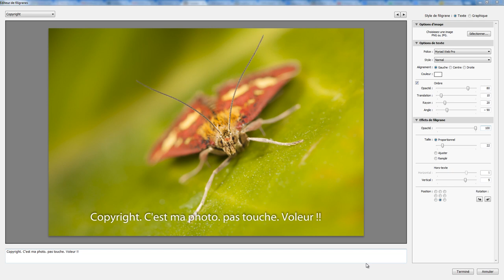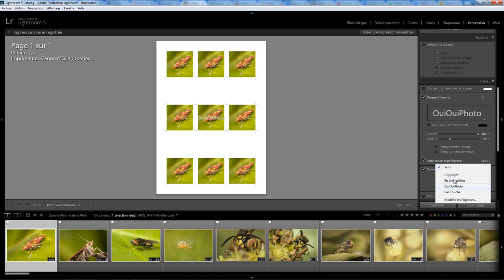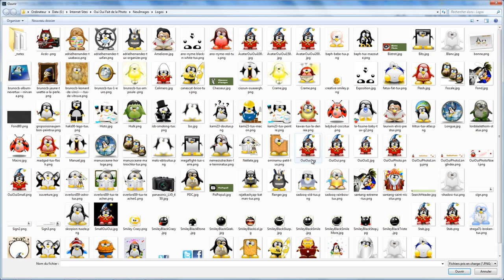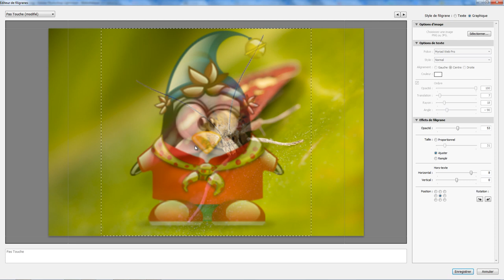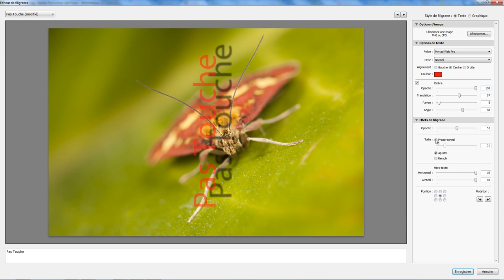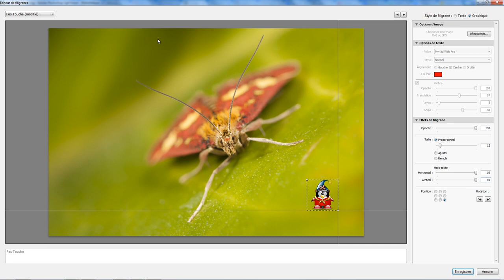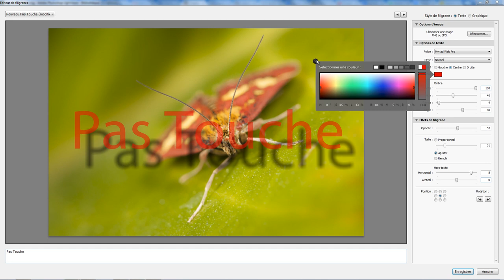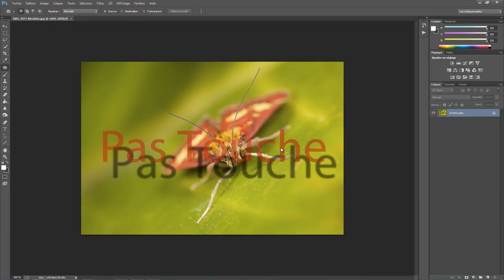Lightroom mais encore 06 - Filigranes et watermarks